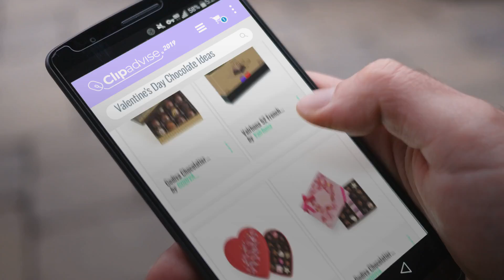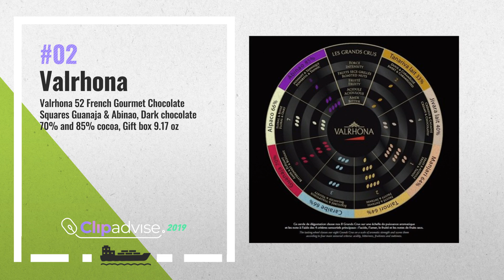Top 10 Valentine's Day Chocolate / Countdown To Valentine's Day 2019! | Valentine's Day Gift Guide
New! 2019 Black Friday / Cyber Monday Candy & Chocolate Assortments Deals and Updates.

Black Friday / Cyber Monday Godiva Chocolatier Godiva Chocolatier Valentines Day 9pc Fairy Cakes Square Gift Box, by GODIVA Chocolatier

Black Friday / Cyber Monday Valrhona 52 French Gourmet Chocolate Squares Guanaja & Abinao, Dark chocolate 70% and 85% by Valrhona

Black Friday / Cyber Monday Godiva Chocolatier Godiva Chocolatier Valentines Day Fabric Heart, 25pc Gift Box, Gifts by GODIVA Chocolatier

Black Friday / Cyber Monday Godiva Chocolatier Godiva Chocolatier Valentines Day 20pc Rectangular Gift Box, Valentines by GODIVA Chocolatier

Black Friday / Cyber Monday Godiva Chocolatier Gold Ballotin, Classic Gold Ribbon, Great for Gifts, Gourmet Chocolate, by GODIVA Chocolatier

Black Friday / Cyber Monday Godiva Chocolatier Dark Chocolate Truffles Gift Box, Great for Gifting, Dark Chocolate by GODIVA Chocolatier

Black Friday / Cyber Monday Godiva Chocolatier Godiva Chocolatier Limited Edition 2019 Valentines Day Ballotin, 36pc by GODIVA Chocolatier